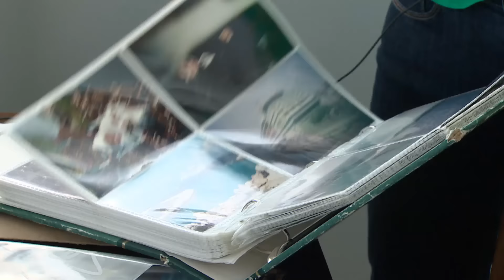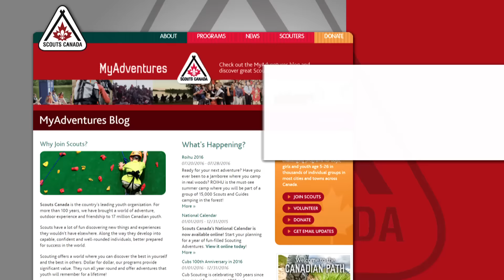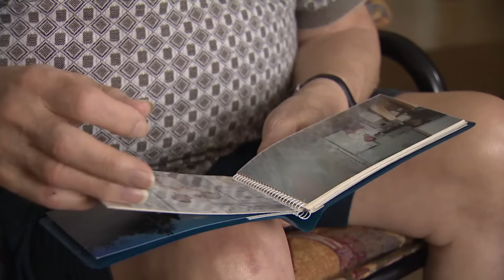Scouts Canada drops lawsuit against parents of alleged abuse victim who killed himself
Scouts Canada has apologized for trying to sue the elderly parents of a deceased New Brunswick man who said he was sexually abused by his scout leader.